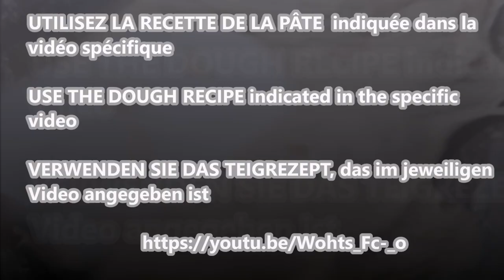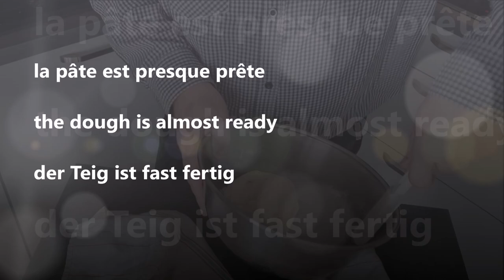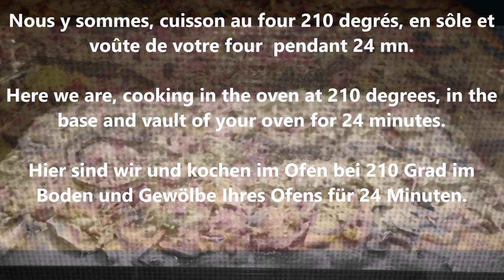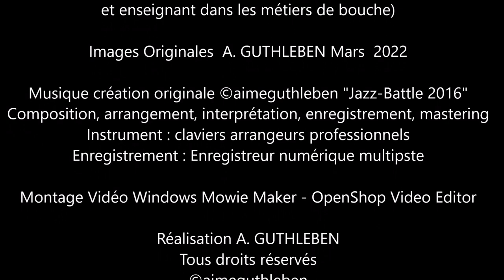Réalisation d'une pizza sans viande - Making a pizza without meat - Pizza ohne Fleisch zubereiten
Réalisation d'une pizza sans viande

Pour la recette de la pâte à pizza    4 à 5 personne
Farine 500g
Levure de boulanger et/ou de bière 22g
Lait UHT  0.1 L
Eau 0.15 L
Huile d'olive 2 à 3 cuillères à soupe
Sel 1/2 cuillère à moka maximum

Garniture
Préparation de tomates à Pizza   200g
Champignons de Paris 200g
Fromage râpé 200 g
Anchois 150g
Origan
Huile d'olive aromatisée si cela est souhaité

Emiettez la levure de boulanger ou de bière dans un cul de poule ou saladier.
Ajouter un peu de lait et d'eau ( 25 degrés Celsius maximum )
Mélanger pour obtenir la première préparation homogène
Ajouter 100 g de farine
Mélanger jusqu'à l'obtention d'une préparation homogène et laisser reposer.
Déposer le sel sur le côté
Après un temps d'attente et que la pâte double de volume, dégazer la  pâte de notre premier levain.
Ajouter de l''huile d'olive
Rajouter le reste de farine,  de l'au et du lait.
Mélanger jusqu'à obtention d'une pâte homogène. 20 minutes à la main si possible.
Laisser pousser 60 mn minimum.
Dégazer une deuxième fois  et mélanger une deuxième fois la pâte jusqu'à ce qu'elle ne colle plus aux ustensiles.
Laisser pousser 60 mn minimum une deuxième fois.  Pour que le levain fasse sont travail.
Dégazer et déposer la pâte sur une plaque de cuisson
Laisser encore pousser la pâte puis garnir la pizza avec les éléments souhaités (tomate, champignons, fromage, origan, filets d'anchois)
Laisser encore pousser quelques minutes
Votre four étant préchauffé, cuire à 200/210 degrés 14 à 18 minutes selon l'épaisseur de la pâte et de la garniture.
Retirer du four et déguster immédiatement, possibilité d'y déposer un filet d'huile d'olive aromatisée et/ou épicée

Making a meatless pizza

For the pizza dough recipe 4 to 5 people
Flour 500g
Baker's and/or brewer's yeast 22g
UHT milk 0.1 L
Water 0.15L
Olive oil 2 to 3 tablespoons
Salt 1/2 mocha spoon maximum

Garnish
Preparation of pizza tomatoes 200g
Button mushrooms 200g
Grated cheese 200g
Anchovies 150g
Oregano
Flavored olive oil if desired

Crumble the baker's or brewer's yeast in a mixing bowl or salad bowl.
Add a little milk and water (25 degrees Celsius maximum)
Mix to obtain the first homogeneous preparation
Add 100 g of flour
Mix until a homogeneous preparation is obtained and leave to stand.
Put the salt on the side
After a waiting time and the dough doubles in volume, degas the dough from our first sourdough.
Add olive oil
Add the remaining flour, water and milk.
Mix until a homogeneous paste is obtained. 20 minutes by hand if possible.
Leave to rise for at least 60 minutes.
Degas a second time and mix the dough a second time until it no longer sticks to the utensils.
Leave to rise for a minimum of 60 minutes a second time. For the leaven to do its work.
Degas and place the dough on a baking sheet
Leave the dough to rise again then garnish the pizza with the desired elements (tomato, mushrooms, cheese, oregano, anchovy fillets)
Leave to rise for a few more minutes
With your oven preheated, bake at 200/210 degrees for 14 to 18 minutes depending on the thickness of the dough and the filling.
Remove from the oven and enjoy immediately, possibility of adding a drizzle of flavored and/or spicy olive oil

Pizza ohne Fleisch zubereiten

Für das Pizzateigrezept 4 bis 5 Personen
Mehl 500gr
Bäcker- und/oder Bierhefe 22g
H-Milch 0,1 L
Wasser 0,15 l
Olivenöl 2 bis 3 Esslöffel
Salz maximal 1/2 Mokkalöffel

Garnierung
Zubereitung von Pizzatomaten 200g
Champignons 200g
Geriebener Käse 200g
Sardellen 150g
Oregano
Auf Wunsch aromatisiertes Olivenöl

Die Bäcker- oder Bierhefe in einer Rührschüssel oder Salatschüssel zerbröseln.
Fügen Sie etwas Milch und Wasser hinzu (maximal 25 Grad Celsius)
Mischen, um die erste homogene Zubereitung zu erhalten
100 g Mehl zugeben
Mischen bis eine homogene Zubereitung entsteht und stehen lassen.
Das Salz auf die Seite geben
Nach einer Wartezeit und dem doppelten Teigvolumen den Teig von unserem ersten Sauerteig entgasen.
Olivenöl hinzufügen
Restliches Mehl, Wasser und Milch zugeben.
Mischen, bis eine homogene Paste entsteht. 20 Minuten von Hand, wenn möglich.
Mindestens 60 Minuten gehen lassen.
Entgasen Sie ein zweites Mal und mischen Sie den Teig ein zweites Mal, bis er nicht mehr an den Utensilien klebt.
Ein zweites Mal mindestens 60 Minuten gehen lassen. Damit der Sauerteig seine Arbeit tun kann.
Entgasen und den Teig auf ein Backblech legen
Lassen Sie den Teig noch einmal gehen und garnieren Sie die Pizza dann mit den gewünschten Elementen (Tomaten, Pilze, Käse, Oregano, Sardellenfilets).
Noch ein paar Minuten gehen lassen
Bei vorgeheiztem Ofen bei 200/210 Grad 14 bis 18 Minuten backen, je nach Dicke des Teigs und der Füllung.
Aus dem Ofen nehmen und sofort genießen, es besteht die Möglichkeit, einen Spritzer aromatisiertes und/oder würziges Olivenöl hinzuzufügen

MARS  2022